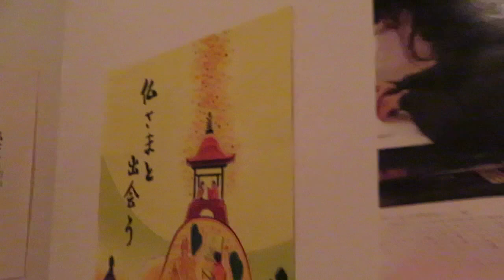Chishakuin Temple Lodge, Kyoto 2017